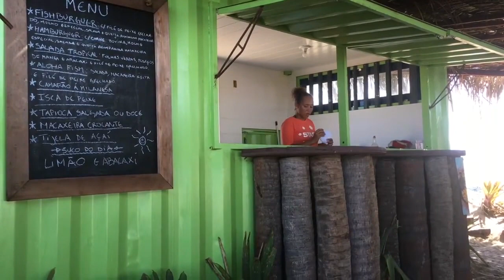Gostoso - Portugal Windsurfing, Kitesurfing and Multi Sport Holidays with Sportif Travel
The Portugal windsurf and kitesurf sports centre on Cabedelo beach at the luxury FeelViana Sports Hotel offers the latest rental equipment from JP-Australia and Cabrinha alongside instruction with group, semi private and private lessons for all ages and levels. Also available are surfing and stand up paddleboarding (SUP) centre with rental and instruction courses, MTB, road and leisure bikes, guided cycling, SUP and hiking available. In the hotel is a fully equipped gym, spa, yoga studio and classes and kids club with nearby wake park and sailing.